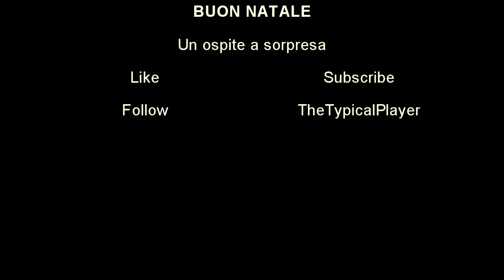🎄🎅 DISAGIO NATALIZIO 🎅🎄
BUON NATALE E BUONE FESTE A TUTTI A VOI E LE VOSTRE FAMIGLIE. 300 ISCRITTI PER ME SONO TANTI E VE NE SONO GRATO. 💓

ECCOMI TORNATO FINALMENTE.
☯Spero il video vi piaccia. Laciate un like. Commentate☯